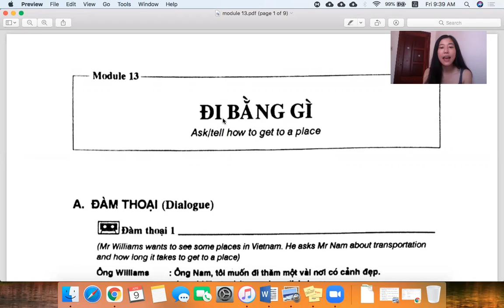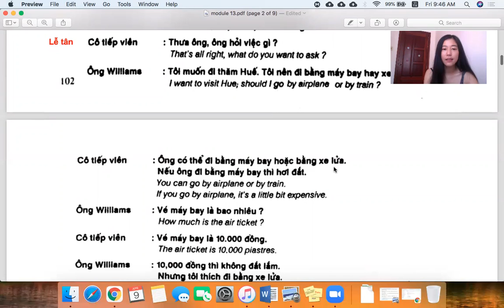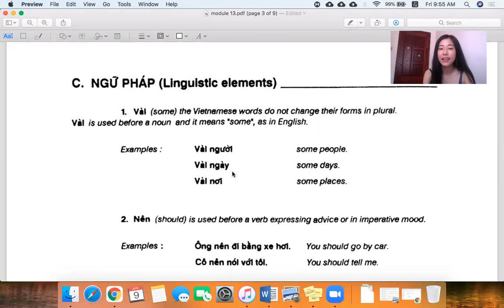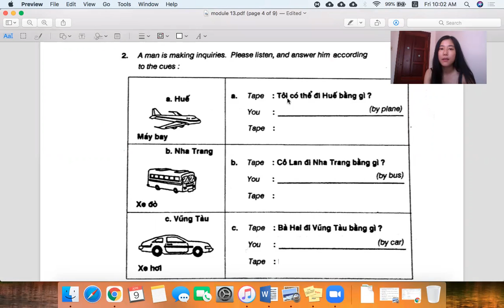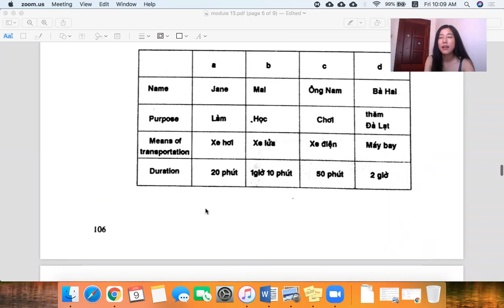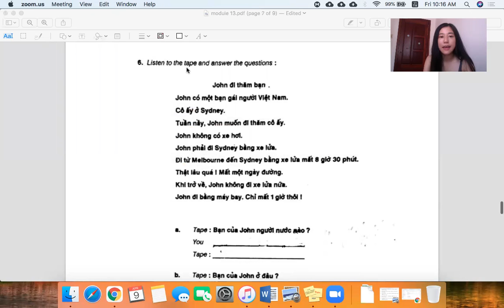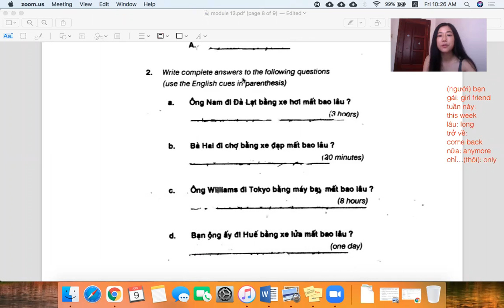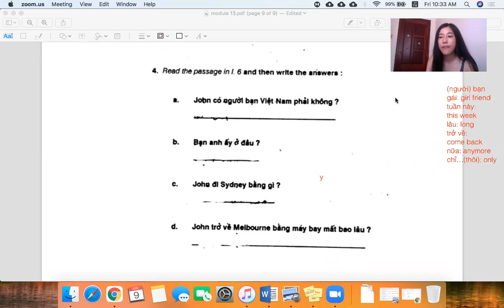Vietnamese for Beginner 1: Module 13 Ask/Tell How to Get to a Place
Text book: Tiếng Việt Vietnamese for Beginners 1
Author of the book: Phan Văn Giưỡng